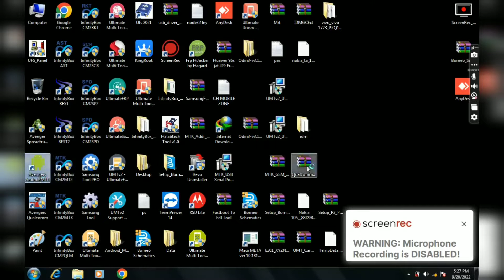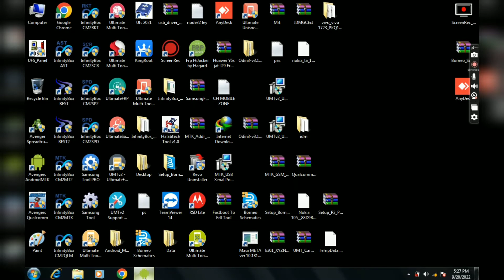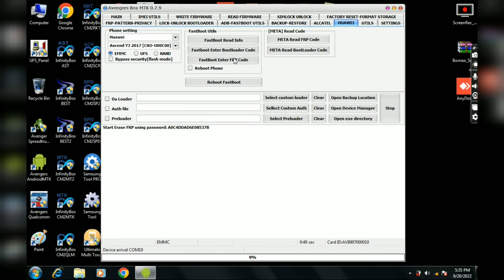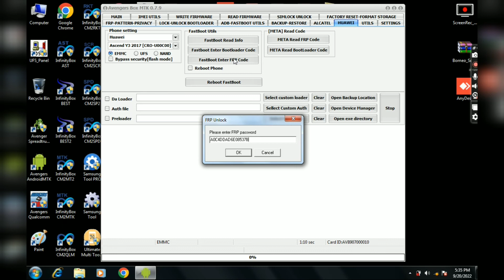huawei y3 (2017) cro-u00 frp one click done by avanger box 100%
HUAWEI Y3 2017 MODEL CRO.UOO

FRP BYPASS VISA AVANGER BOX 1 CLICK

link